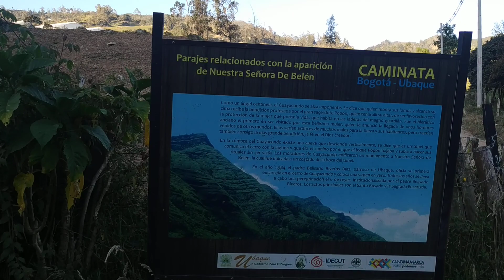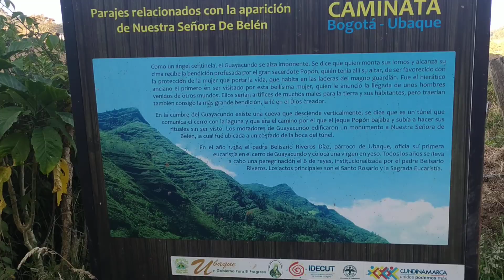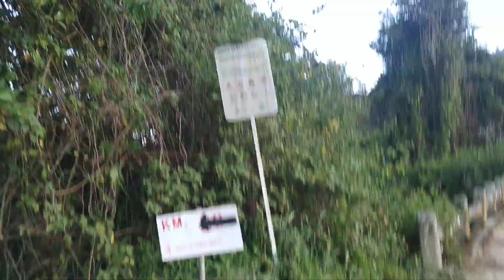Caminata Bogotá - Ubaque 2023 “XXXIII” recorrido "VENACOM" XVII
Desde la «Veeduría Nacional de la Participación y Acción Comunal – VENACOM» se genera seguimiento y acompañamiento a las diferentes acciones desarrolladas en la comunidad y que afectan directa e indirectamente a tod@s nuestros afiliados de la Acción Comunal, en esta ocasión desde el área de prensa de Control Social participamos en la realización de la  Caminata Bogotá - Ubaque 2023 “XXXIII”. La más grande Colombia, festival del retorno Ubaquense, con el acompañamiento especial de «Eliseo Daniels y Edelmira Gutiérrez» Guías Turísticos, quienes durante más de 45 años consecutivos y de manera ininterrumpida recorren nuestros territorios de Colombia y el mundo, junto a «Mitchelts Daniels y Selene Laffori», nos acompañaron en tan exigente recorrido,  brindando compañía, alimento y abrigo, extendiendo el saludo a Pablo, Giuliana Johann; descendientes de la familia Daniels quienes también han acompañado en versiones anteriores esta y otras actividades, junto a Benjamin Denner su único nieto por el momento, quien reside en Alemania pero que en todas sus actividades siempre los acompaña en la distancia, de alma y corazón, en la realización de esta versión realizamos tan maravilloso recorrido, actividad que iniciamos desde las 7:15 A.M., y finalizamos a las 6:45 P.M., más de 11 horas y media, 35 kilómetros en un día caminando por Cundinamarca, disfrutando de esa cuna de tesoros escondidos, gastronomía, historias, paisajes mágicos como la laguna sagrada y su bello Santuario que es el orgullo de este hermoso municipio UBAQUE – Cundinamarca.

Para «Eliseo Daniels y Edelmira Gutiérrez» Guías Turísticos  el camino no ha sido nada fácil y menos  en sus inicios, acompañar a los integrantes de SALSIPUEDES, primer grupo de caminantes en Colombia y poco a poco aprender de los grandes sabios en diferentes especialidades, con el tiempo y el aprendizaje adquirido deciden tomar su propio rumbo, replicando experiencias y conocimientos adquiridos, aterrizando esa información adquirida con la comunidad en general, sin olvidar y sin desconectarse de los mismos, a la fecha ya se pueden dar el lujo de haber terminado el camino primitivo de Santiago de Compostela,  333 Kilómetros realizados en 15 días, obteniendo su pergamino respectivo.

Ya han visitado países de Europa, américa y por supuesto ciudades, departamentos, municipios, corregimientos, veredas, localidades y barrios de este hermoso país, COLOMBIA, acompañado a miles de ciudadanos con su conocimiento, con la humildad que los caracteriza y realizando muchos caminos reales en Cundinamarca y el país en general, desde la universidad, colegios, la responsabilidad social empresarial y con la comunidad en general.

Claro que no fuimos los únicos que realizamos la Caminata Bogotá - Ubaque 2023 “XXXIII”, logrando obtener la escarapela del caminante, aproximadamente más de 12.500 personas, “Niños, Jóvenes, adultos, adultos mayores” que en esta versión realizaron el recorrido.

Quienes también nos acompañaron en esta dura travesía, conociendo de primera mano a un territorio que en esta fecha especial las FUERZAS VIVAS DEL TERRITORIO, se visten de gala, alegría y fiesta, para recibir a sus visitantes, retomando la tradición y con la resiliencia que los caracteriza, deciden unirse con FE y ESPERANZA, iniciando nuevamente el recorrido el cual en los años 2021 y 2022 por temas de la pandemia COVID 19, no se llevó a cabo, en esta ocasión del trayecto de miles de feligreses que durante décadas realizan y se destaca por ser el trayecto más largo realizado en un día en Latinoamérica.

Son miles y miles de hombres que hace décadas promueven el turismo local, no es nada fácil, son muchos los territorios que visitar los cuales tenemos que conocer, factores económicos, de tiempo y desconocimiento nos limitan, expertos y referentes del turismo, junto con sus pupilos nos hacen reflexionar día a día en cada una de sus acompañamientos, guianzas y asesorías, nos brindan luces importantes para llegar a esos lugares de la Colombia profunda, oculta y olvidada, cambiando realidades y generando cambios profundos a mediano y largo plazo.

Desde esta tribuna de Control Social queremos extender nuestro más sincero agradeciendo a todos los habitantes del municipio de Ubaque - Cundinamarca, quienes extendieron el tapete rojo para recibirnos:

Quienes aunaron esfuerzos y nos abrieron las puertas de un territorio maravilloso, habitado por ciudadanos humildes, trabajadores, llenos de esperanzas y sueños, dispuestos a entregar lo mejor de sí en sus diferentes cotidianidades.

Alistándonos desde ya para la versión de la Caminata Bogotá - Ubaque 2023 “XXXIV”, con la licencia de Dios que todo lo puede.